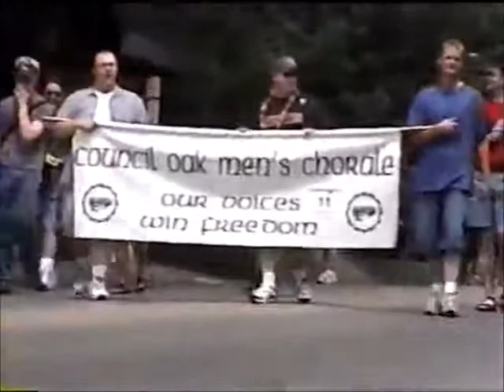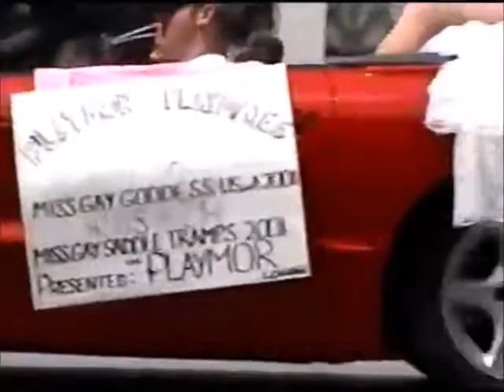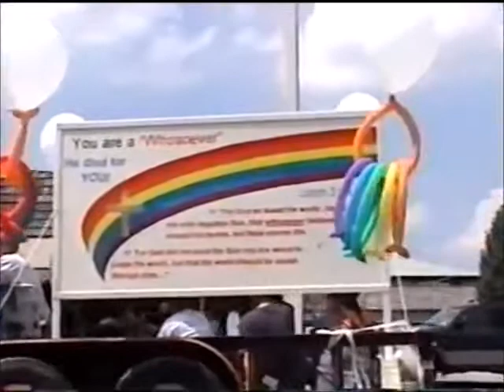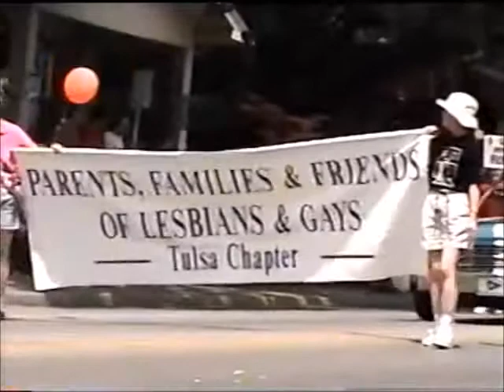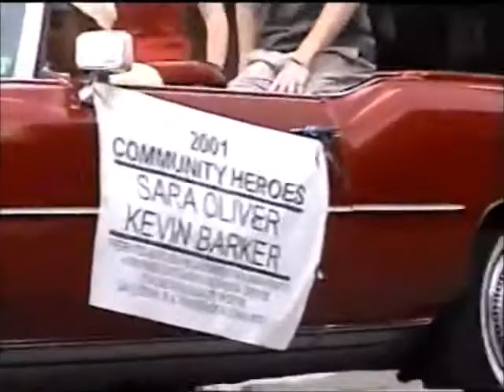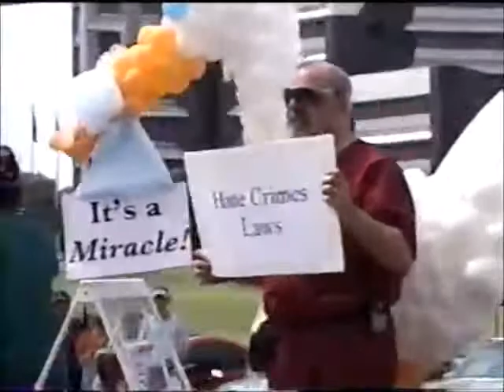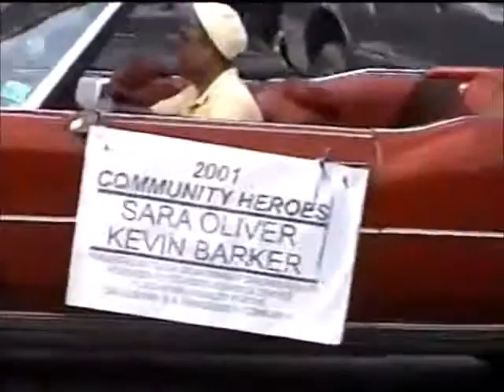2001 Tulsa Pride Parade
The 3rd TOHR (Tulsa Oklahoma for Human Rights) annual Tulsa Pride Parade held in June 9, 2001, moved from Brookside (Peoria Ave.) to Cherry Street (15th st.) and then on to Veterans Park (S Boulder Park Dr.).